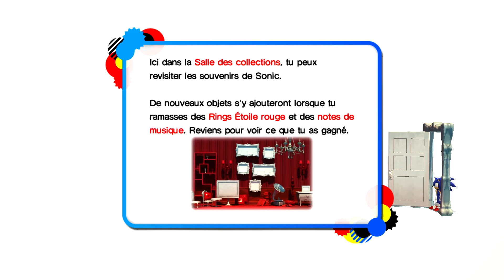Sonic Generations - El Toastito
Flemmeeeeeee